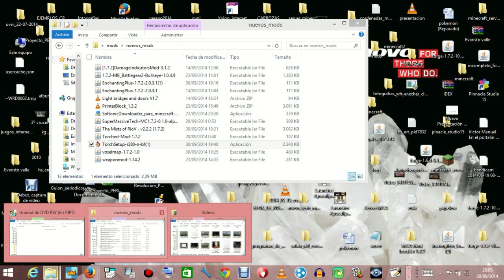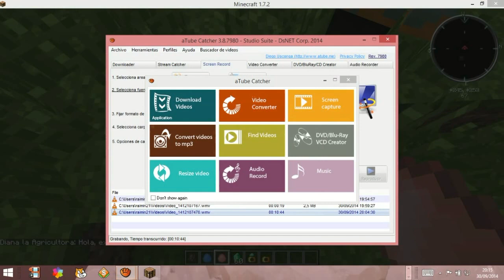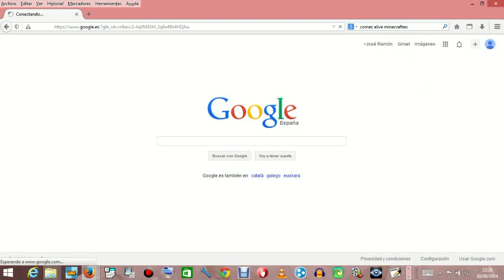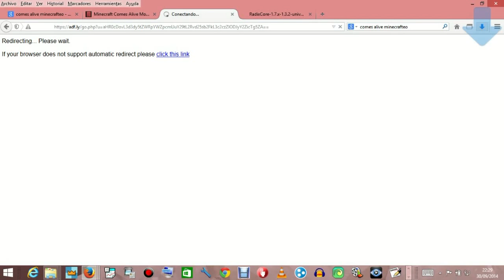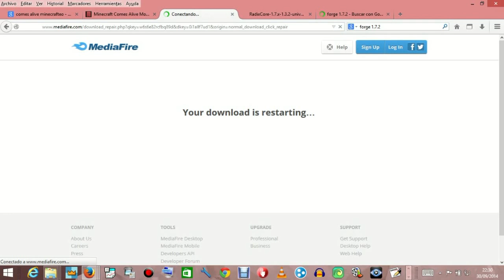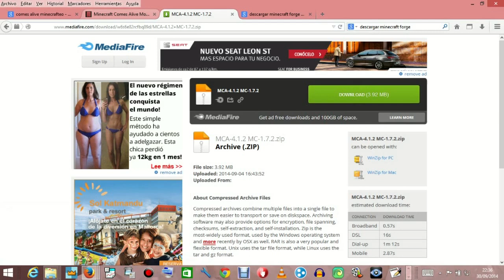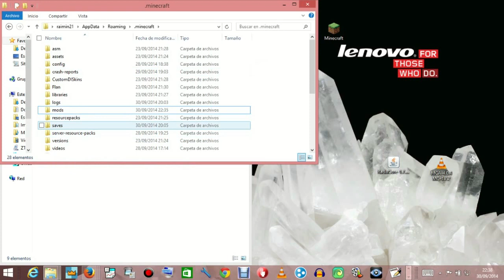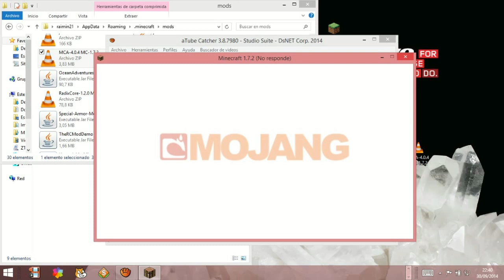Minecraft_Mod_Comes_Alive_1.7.2